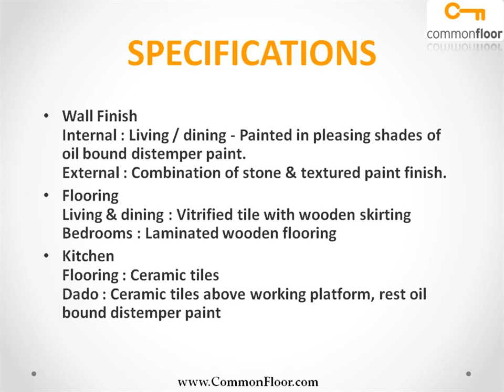Unitech Cascade Greater Noida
There's a place where time truly stands still the sky above and the earth below belong only to you. Where the water is laid back and luxury sits beside you. Where colour fills life and everything smiles with you. There's a place at Cascades Where the world flows, perfectly.